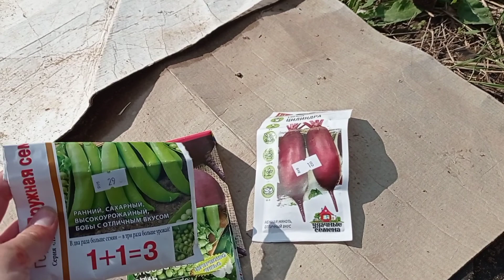САЖАЮ СВЕКЛУ / СЫН МАЛЕНЬКИЙ ПОМОЩНИК / ДЕТСТВО ПО ЛУЖАМ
САЖАЮ СВËКЛУ после дождя / СЫН - МАЛЕНЬКИЙ ПОМОЩНИК хочет помогать во всём! / Счастливое ДЕТСТВО - Бегать ПО ЛУЖАМ 😁